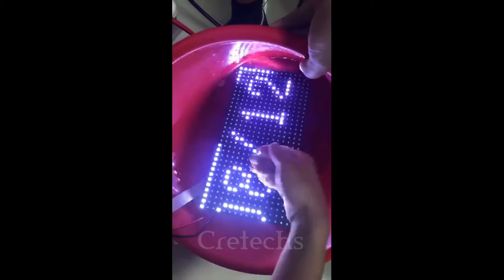Waterproof testing by Cretechs